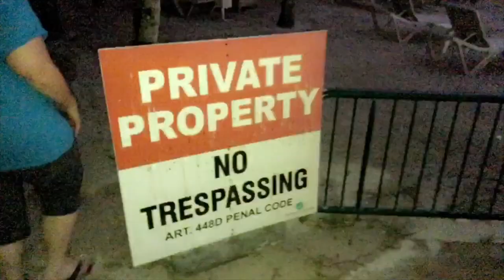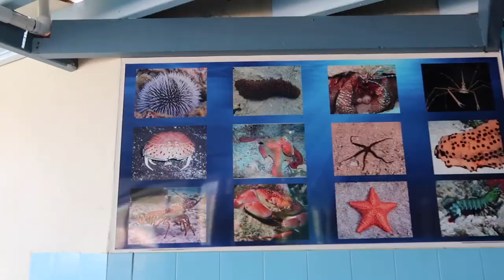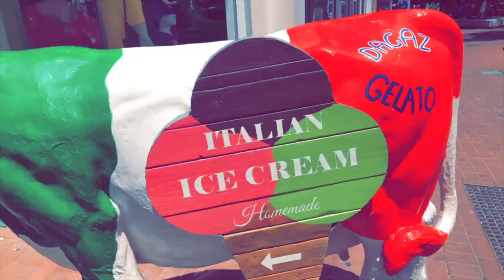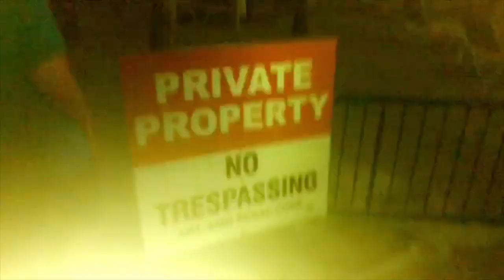VLOG: DAY 3 , 4 in curaçao | DOLPHIN SHOWS | Island POWER outages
This video is about VLOGS: DAY 3, 4 in CURACAO, Dolphin shows | HAVING MY FIRST KISS??? | ISLAND POWER OUTAGE

Hi babes!!! I Hope you guys enjoyed! xoxoxo

( DAY ONE in curaçao | FAMILY VACATION )

( PACK WITH ME | what to pack LAST MINUTE for VACATIONS ( VLOG STYLE ) | MINI CLOTHING HAUL )

( HUGE BACK TO SCHOOL CLOTHING HAUL | TRY ON )

Ps. YES YES AND YES.. my videos from a year ago was trash, I guess I really didn't know how to act. But if you want to go check it out, feel free to do so!!!

xo - Jessica